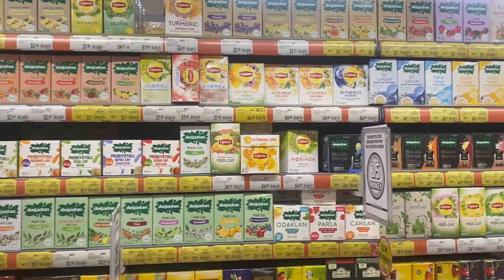First week in Turkey: sick / new apartment/ awesome view / mountains